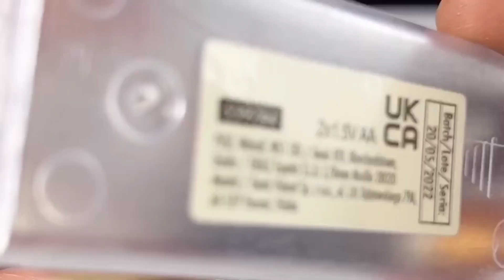👍12 Ingenious Intelligent Secrets & Tips That Work Extremely Well. Valued woodworking Tricks & Hacks